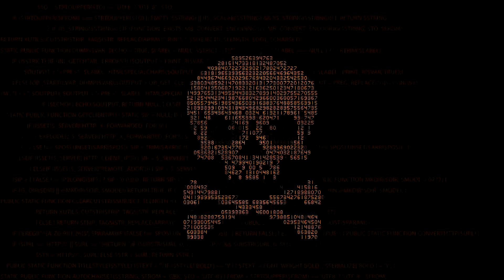Hogwarts Legacy deel 2